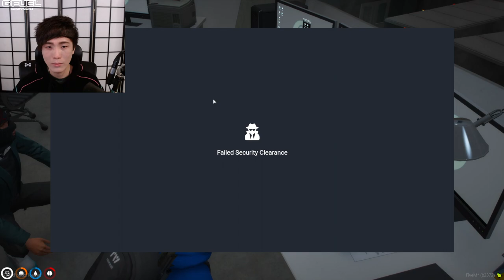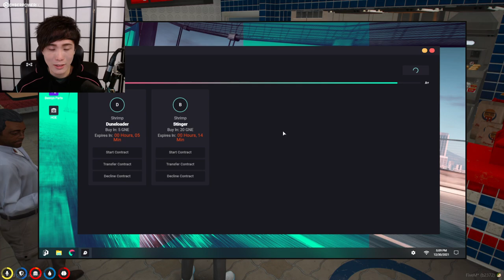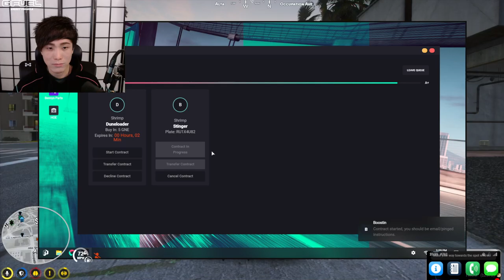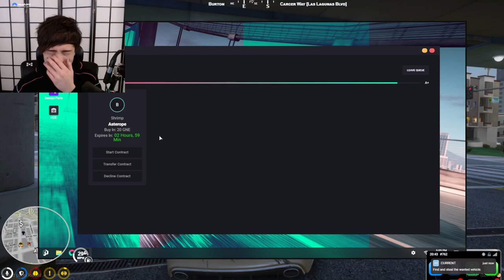"MoBa Gaming" Sykkuno" (Part.3) YUNO Is It Today? Akemashite omedetō minasan! GTARP ^_^ 12|30|21